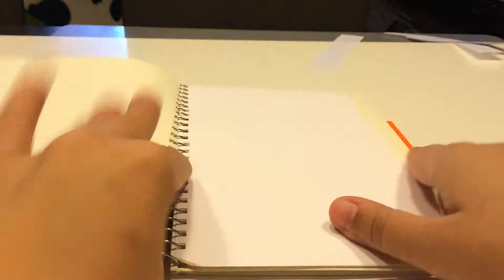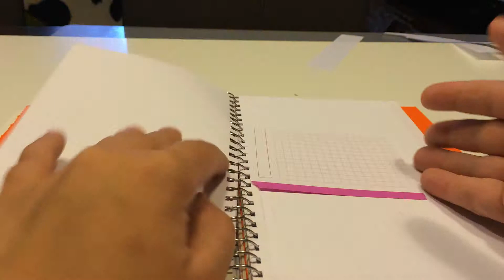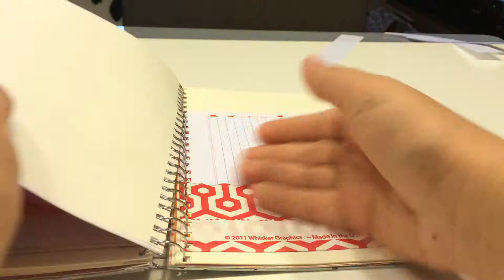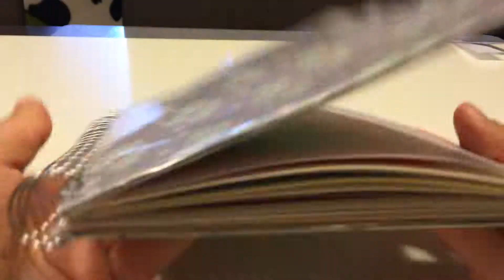Cuaderno de Viaje/Guarreo